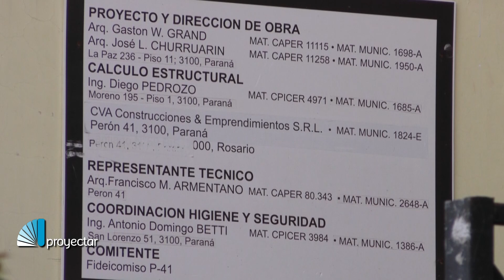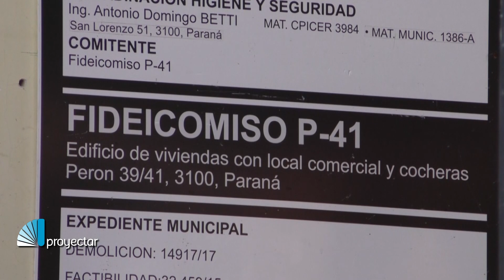Edificio P41, un fideicomiso al costo en el centro de Paraná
Con departamentos un 25% más grandes que los existentes en el mercado, el edificio P41 es una interesante opción que se destaca por sus ameneties, su óptima ventilación e iluminación de los espacios y su ubicación muy cercana al centro de Paraná.